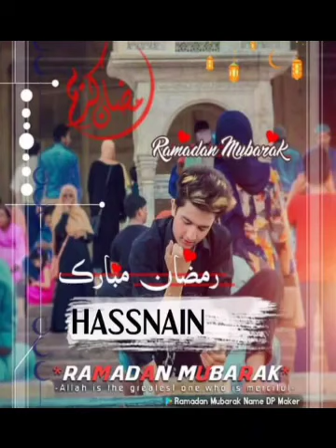Ramazan Mubarak Special Boys Name Dpz/All Boys name Dpz/Find your name | Ramadan Kareem dpz